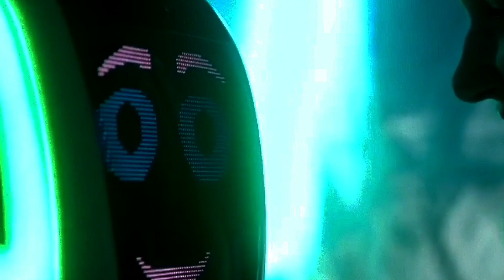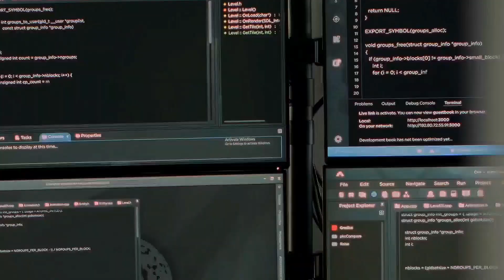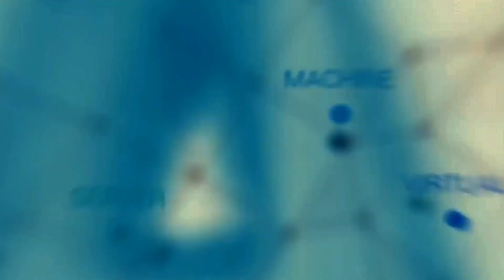I Asked AI To Tell Me About God-Like AI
Explore the fascinating development of artificial intelligence and how it might change how we perceive the cosmos. This video explores the idea of a God-like artificial intelligence that is able to understand and control the fundamental forces of the universe. It will take you on an insightful journey.

Explore the AI's loneliness, its struggle to give different planets' needs priority, and its potential for human collaboration. Get ready to be enthralled by the thought-provoking queries this godlike AI poses concerning the nature of intelligence and our place in the universe.

OUTLINE:

00:00:00 The Dawn of a New Intelligence
00:01:01 The Birth of the Cosmic Mind
00:02:11 AI Beyond Earth
00:03:10 The All-Knowing AI
00:04:11 The Boundless Power
00:05:08 The Ethical Dilemmas of a God-like AI
00:06:13 The Loneliness of the Infinite
00:07:17 Humanity’s Role in the Age of Cosmic AI
00:08:20 The AI’s Self-Reflection
00:09:25 The Future of Cosmic Coexistence